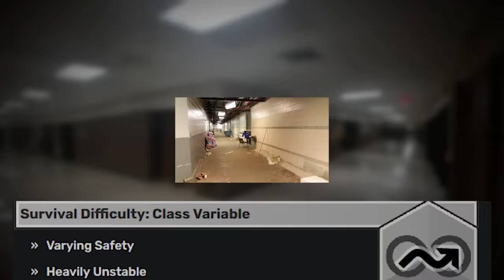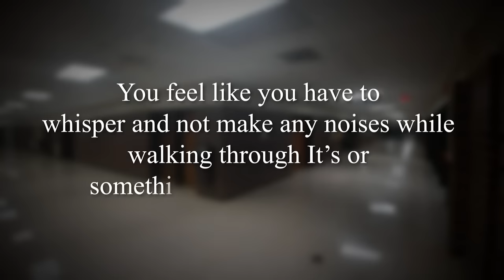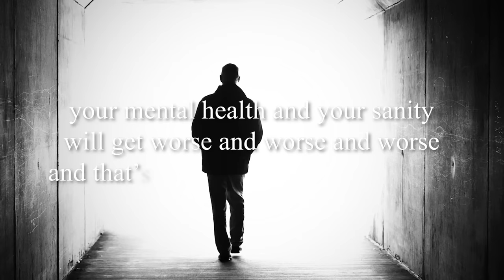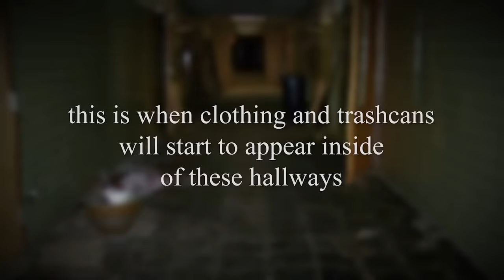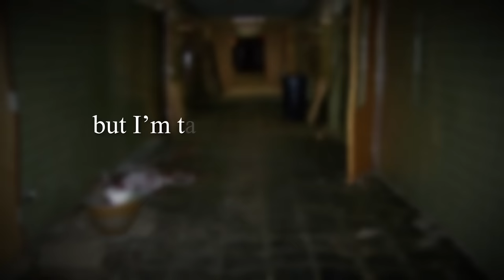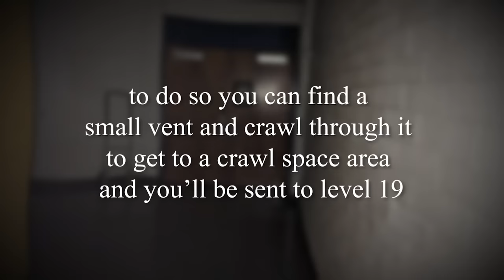NEVER go to SCHOOLS in the Backrooms...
SCHOOL IS JUST AS BAD IN THE BACKROOMS , especially inside the deep, liminal halls of level 898.

Big16gsx93 - author

backrooms, backrooms level, backrooms explained, backrooms school level, Broogli, broogli, Backrooms entity, backrooms footage